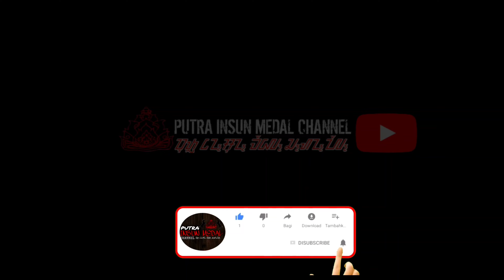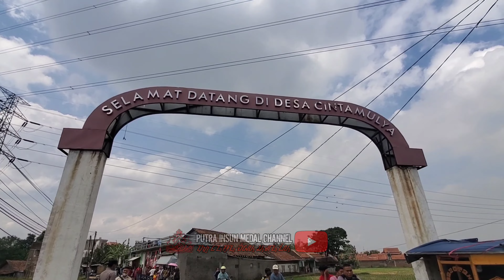TEH MEISY PESTA ‼️ ARTIS DANGDUT CUTA NADA HAJAT AUTO FULL | KUDA RENGGONG CUTA MUDA DI JATIROKE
Pesta Teh Meisy Artis Cuta Nada di Pagelaran Seni Kuda Renggong Reak CUTA MUDA Group di Jatimulya Sumedang
Kuda Renggong (aksara Sunda: ᮊᮥᮓ ᮦᮛᮀᮍᮀᮧ) adalah salah satu seni pertunjukan helaran yang berasal dari Kabupaten Sumedang. Kata renggong merupakan metatesis dari kata ronggeng yang berarti kamonesan (keterampilan) cara berjalan kuda yang dilatih menari dan mengikuti irama musik yang didominasi oleh kendang.Kesenian ini sering dijadikan hiburan arak-arakan anak khitanan atau sunat, menerima tamu kehormatan, perayaan hari besar, dan pengisi acara dalam helaran atau festival. Kuda renggong adalah suatu kesenian khas masyarakat Sunda (Jawa Barat) yang menampilkan 1-4 ekor kuda yang dapat menari mengikuti irama musik. Di atas kuda-kuda tersebut biasanya duduk seorang anak yang baru saja dikhitan atau seorang tokoh masyarakat. Sumber